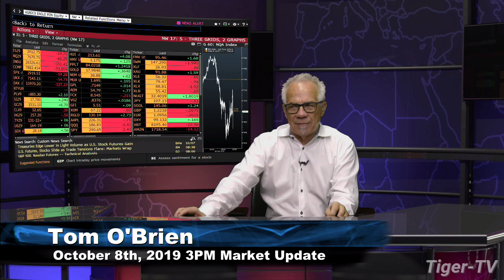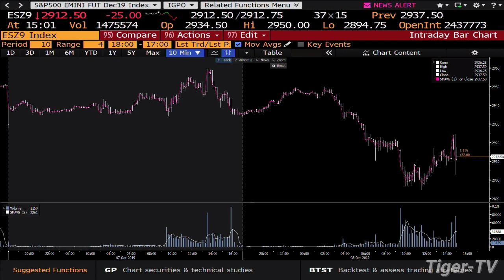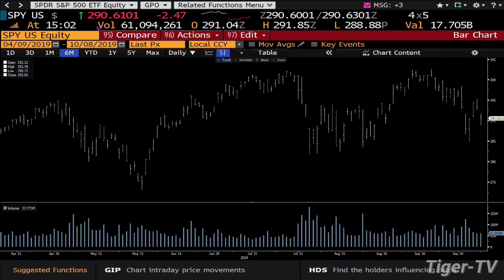October 8th, 2019 - 3PM ET Market Update on TFNN